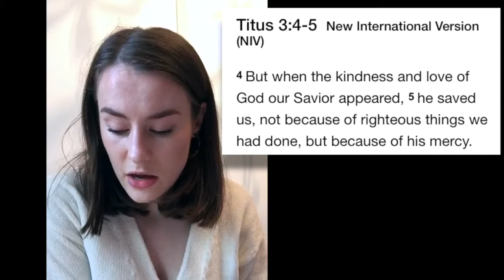Ablaze from online church 10th May